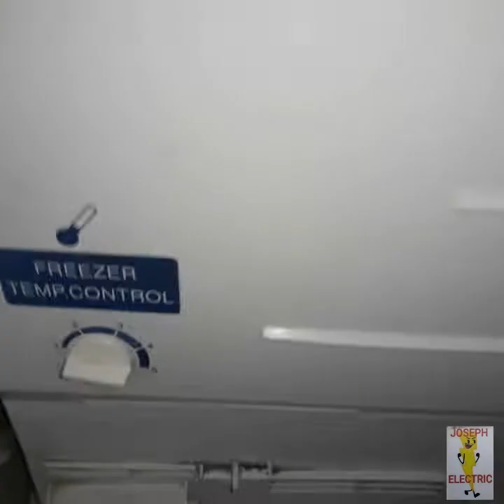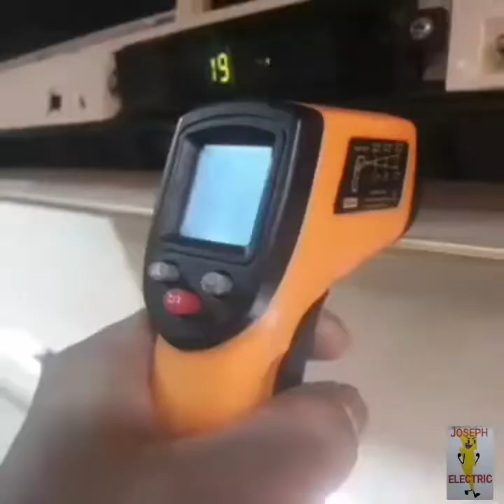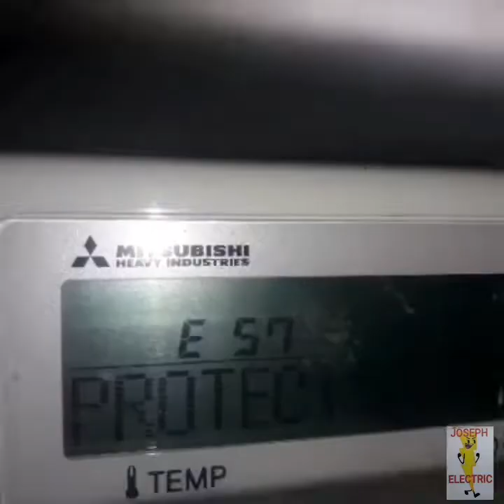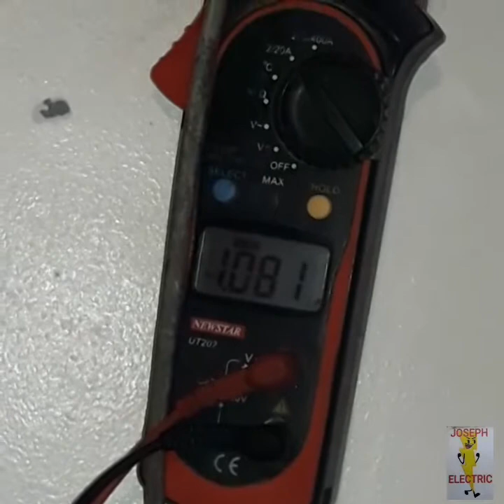How to install GLASS TUBE HEATER and THERMO DISC for No frost Freezer (BIGLANG nawala ang lamig)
Biglaang pagkawala ng lamig ng at tumigil ang fan sa kapal ng yelo

sa video na ito ating susuriin kung ano ang problema

Glass heater and thermodisc troubleshooting and installation

"take the helmet of salvation,
and the sword of spirit,
which is the word of God."
Ephesians 6:17

keepsafe
and